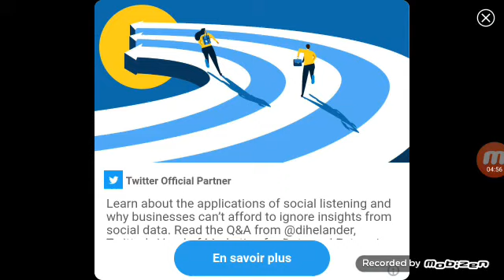Ma mère m'envoie un SMS en pleine vidéo !